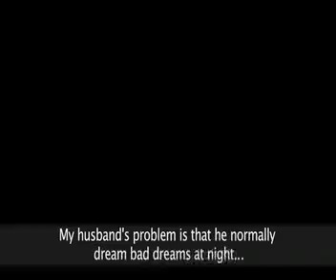A MAN WHO WAS ASCENDING AT NIGHT AND HAD 45 DEMONS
This man was  brought  for prayers by his wife ...He was then delivered by Apostle Dr. James Maina Nga'nga and he was set free..